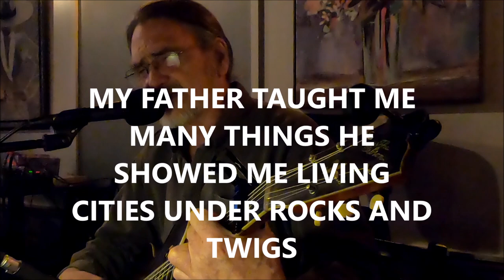LIVE TILL YA DIE. original song written and performed by jim cunkle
ya gotta live right up till you die.  original song written and performed by jim cunkle at mercedes tavern, ohio may 9 2023.

my father taught me many things he showed me living cities under rocks and twigs.
he showed me blind catfish deep in caves and old indian graves.
he taught me how to find crystals and baby coons
he showed me a billion stars and rabbit moons. we had a thousand nites around a thousand smokey fires.
and he lived right up till he died
we walked in deserts and found ancient things intaglios and dancing rings
he showed me gold on the river side
he showed me fossil trees and ancient seas
and half the world's mysteries, vanished right before my eyes.
i remember on time in the caves of man in some forsakened land
out of food and nothing to make a fire
we got out alive and well after walking straight through hell
that old fart he never even tired.
i still have dreams when i sleep of arrowheads knee deep in the creek
and dusty tombs and ancient painted walls.
of petroglyphs and pottery and what those symbols really mean
after watching empire after empire take a fall
my dad said life is sweet and death is cheap
just throw me on the garbage heap, don't shed a tear
no need to cry
kid how many bones have we seen in the sand in some god forsakened land
the easiest thing you'll ever do in life is die
i know that he is still very much a part of me
and i know that in that way he didn't really die
and i still see his smile on the face of my grandchild
i know he'll be around a little while.